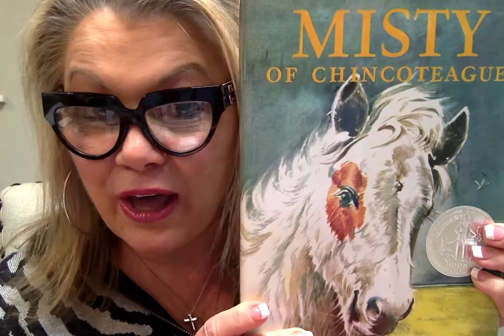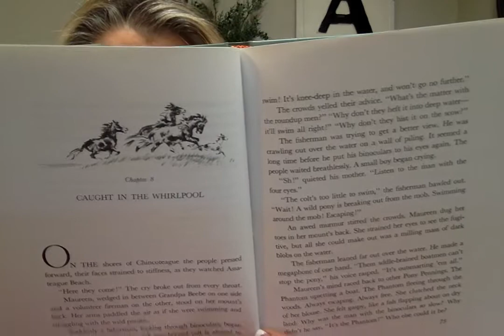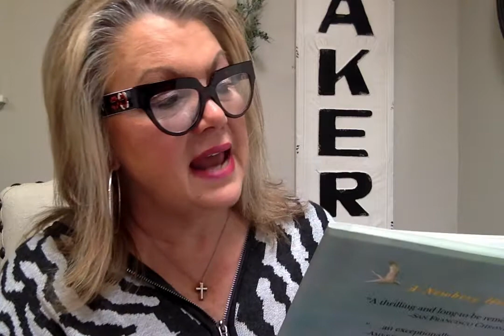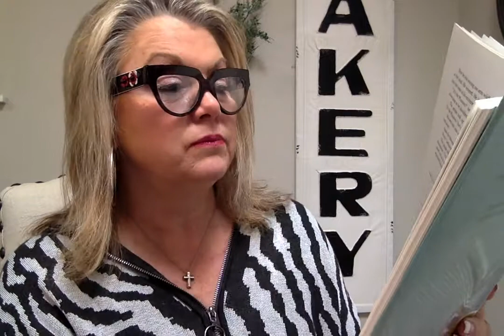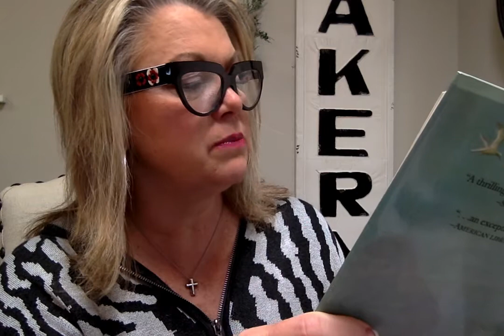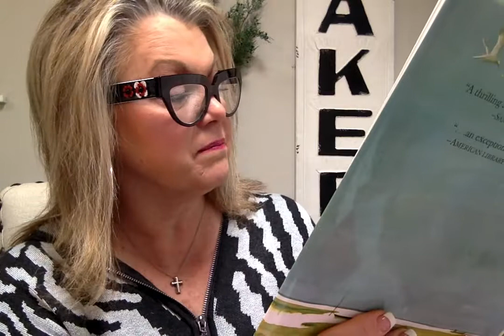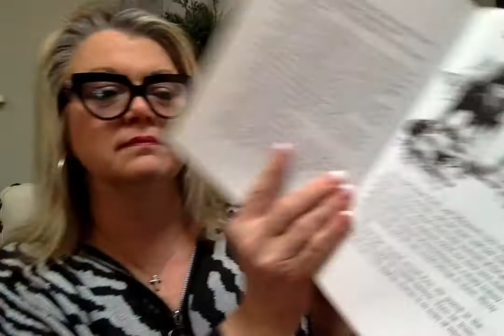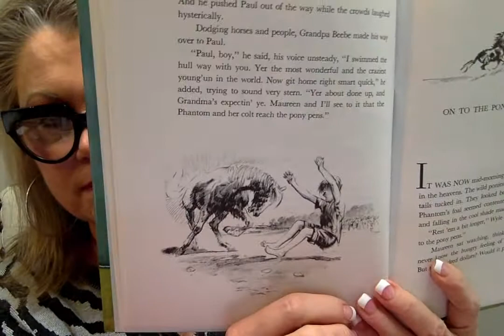Chapter 8 Misty of Chincoteague by Marguerite Henry